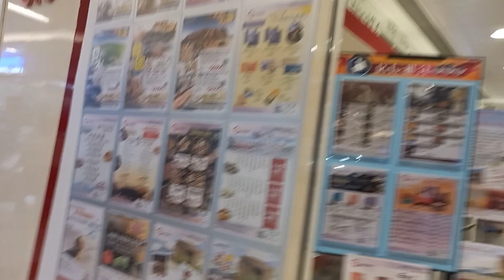BEAUTIFUL PLACES AND GARDEN IN TSUEN WAN | TSUEN WAN DISTRICT HONG KONG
It was my off day and that day I went to Tsuen Wan. While waiting for my friends I took a video to the places where I passed by from Luk Yeung  Galleria through the beautiful garden at Tsuen Wan Tin Hau Temple Garden. A nice place to relax, rest and have bonding with friends during off days for OFW'S like me.